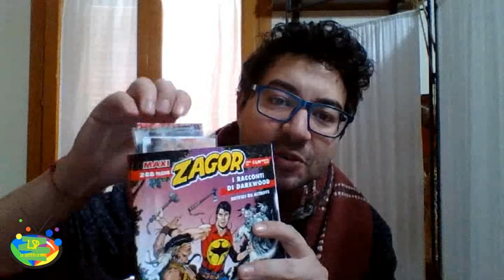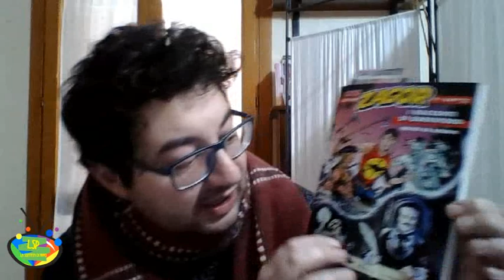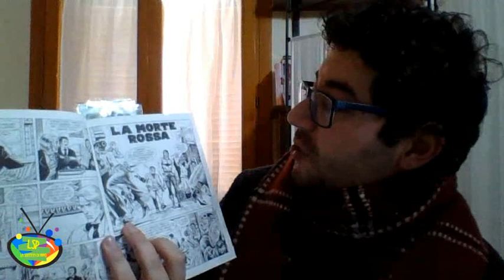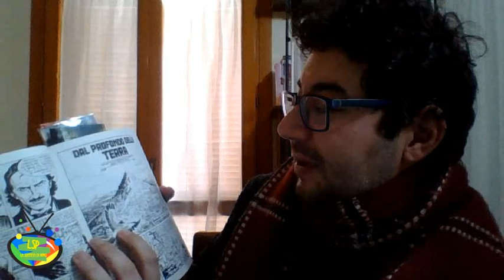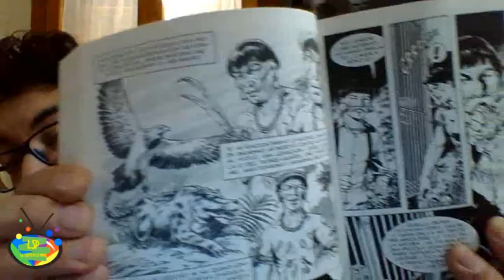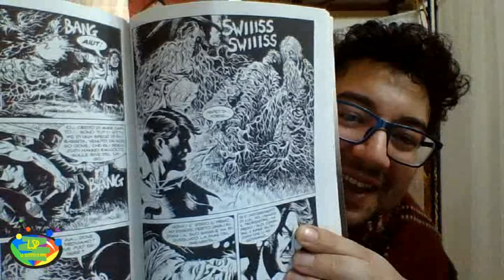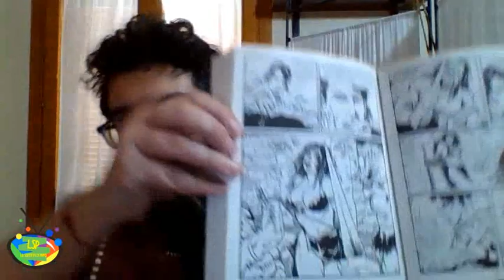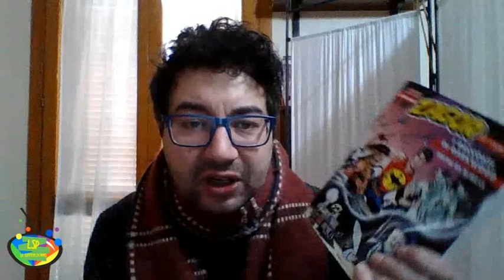recensione MAXI ZAGOR Brividi da Altrove. CHE DELUSIONE!!!